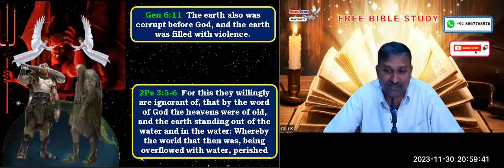3 worlds - Part 1 - Free English Bible Study - Br Raju - 8867768876-Jesus Loves Ministry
3 worlds - Part 1 - Free English Bible Study - Br Raju - 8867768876-Jesus Loves Ministry